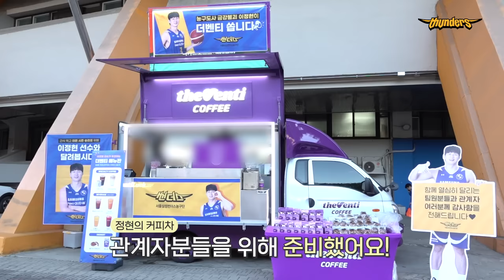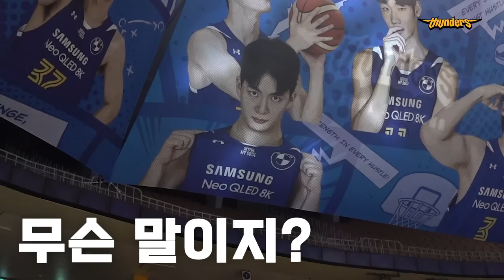[썬더스] ✨ 기다렸던 홈 개막전! 멋진 승리를 할 수 있었던 이유는? 😍 ｜ 1R vs 소노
많이 기다리셨을 홈 개막전!
팬분들께서 응원해주신 덕분에 승리를 거둘 수 있었습니다!
그리고 또다른 승리 요인이 있었는데…
그것은 무엇? 🤔
홈 개막전에서 일어난 비하인드 공개!